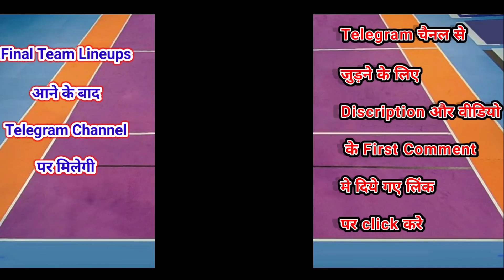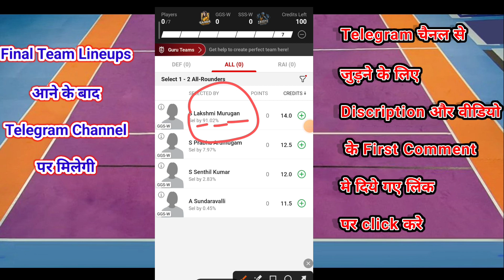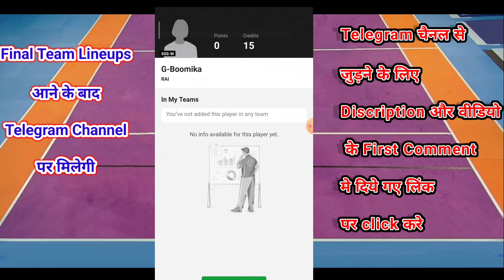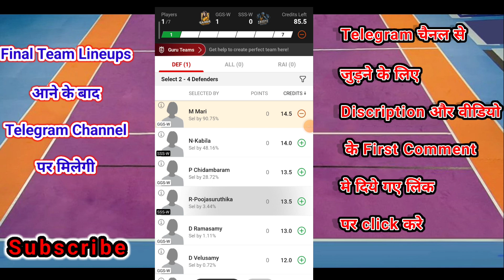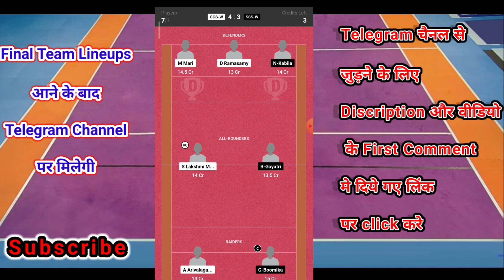GGS-W vs SSS-W Dream11 Prediction, GGS-W vs SSS-W Kabaddi Team, GGS-W vs SSS-W Today Match Dream11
GGS-W vs SSS-W dream11 team today Match|GGS-W vs SSS-W kabaddi match dream11 today team|today match,
Ganga Goldstrikers Women vs Sarayu Slayers Women  Head To  Head
Ganga Goldstrikers Women vs Sarayu Slayers Women Prediction
dream11Prediction#kpmfantasy kpmfantasyexpert fantasy​ Kabaddiguru
GGS-WvsSSS-Wdream11​

GGS-WvsSSS-W​
GGS-WvsSSS-WDream11Prediction​
GGS-WvsSSS-WKabaddi​

Ganga Goldstrikers Women vs Sarayu Slayers Women Team
Ganga Goldstrikers Women vs Sarayu Slayers Women Dream11
Ganga Goldstrikers Women vs Sarayu Slayers Women Live Match
Ganga Goldstrikers Women vs Sarayu Slayers Women
GGS-W vs SSS-W Dream11 Prediction
GGS-W vs SSS-W Dream11 Prediction team